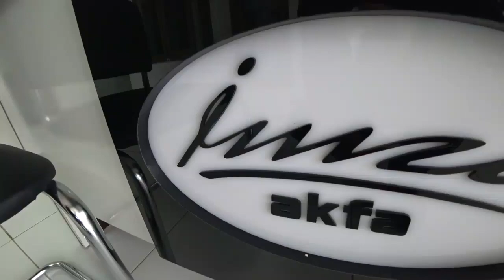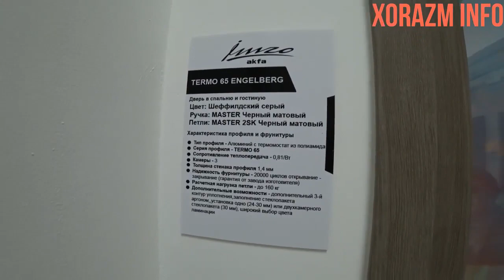МАРХАМАТ, IMZO AKFA ЭШИК ВА РОМЛАР НАРХЛАРИ.УРГАНЧ.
КАНАЛНИ КОЛЛАБ-КУВВАТЛАБ ВА РИВОЖЛАНТИРИШ ХОХЛАВЧУЛАР СБЕРБАНК 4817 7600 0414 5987!